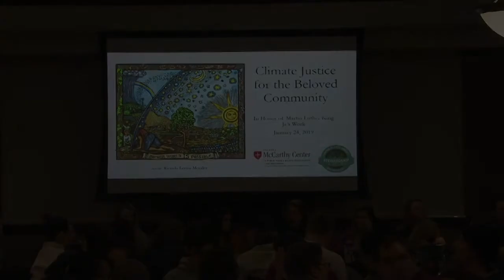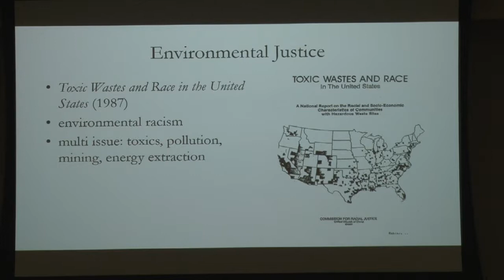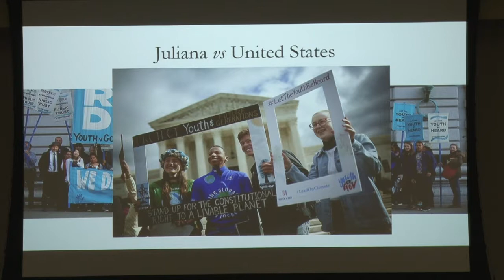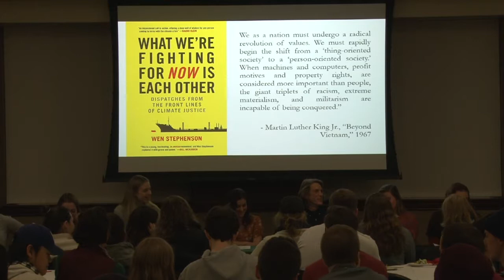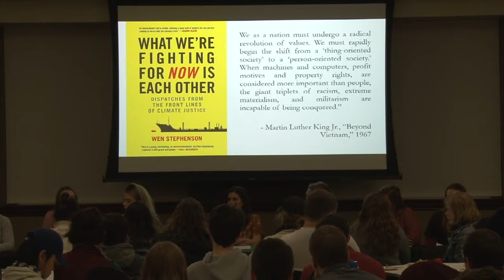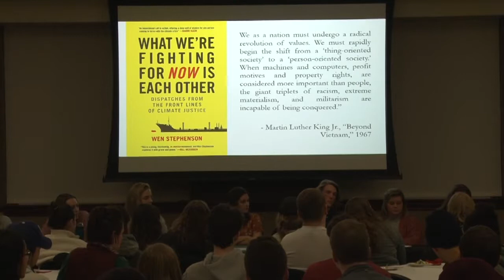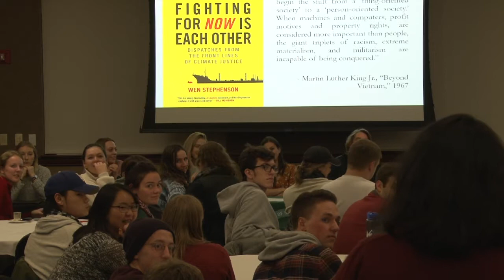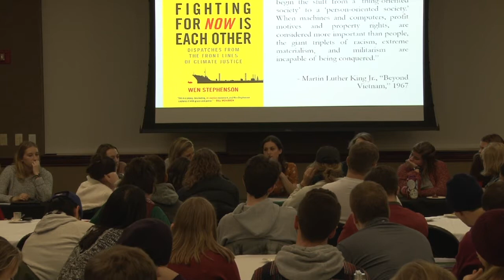Climate Justice for the Beloved Community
Presented by Professor Corrie Grosse

Gorecki 204AB
College of Saint Benedict